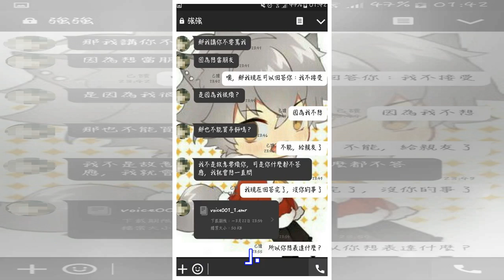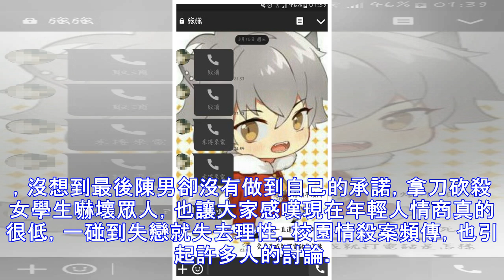【最新】世新男大生「砍殺學妹」對話曝光！他痛苦留言「沒做甚麼就被罵....」引爆殺人意圖！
世新情殺震驚社會！有一位陳姓男大生持刀砍殺了一位石姓女大學生，女學生脖子上有明顯刀傷，但還好緊急送往萬芳醫院急救後沒有生命危險，據初步了解是因為陳姓學生求愛不成，一氣之下變決定要砍殺她，而凶手也已經被押至派出所做筆錄，其實早在數天前，石姓女學生就已經透露「陳男一直尾隨糾纏」，甚至臉書嗆聲「不要以為我不敢報警」，現在更曝光了兩人對話紀錄，讓大家都看傻了。 圖片來源：自由時報根據《聯合新聞網》報導，陳男5年內狂傳簡訊示好，但是女學生都不領情，陳男見惹女學生生氣，就傳訊表示「想要約出來道歉」，女學生一聽則打太極，甚至暴怒說「我只接受我爸爸陪我聽你道歉」，但話鋒一轉又說「我爸都沒空」等於不給陳男機會，...
源: pixpo